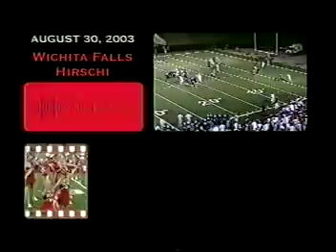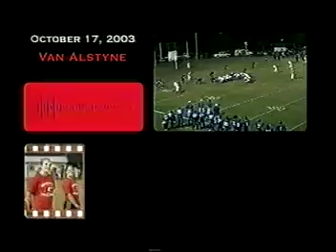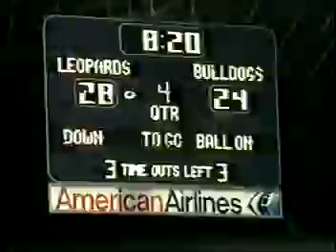2003 Gainesville Leopard state championship run highlights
After spending 3 years under the tuteledge of the greatest backup to ever go through Gainesville High School (me), the Leopards of 2003 broke through to give the school its first title. Along the way to a 15-0, they beat teams such as Celina, Van Alstyne, Burnet, Abilene Wylie, Forney and many more.